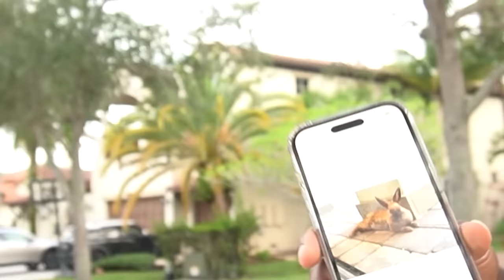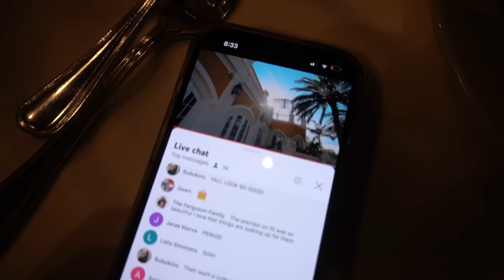Eva Is Feeling Very Sick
PODCAST  @BeUnfiltered
SKITS         @SFGENT
GAMING    @SFGGamiing
Son Chan  @SsuperSiah